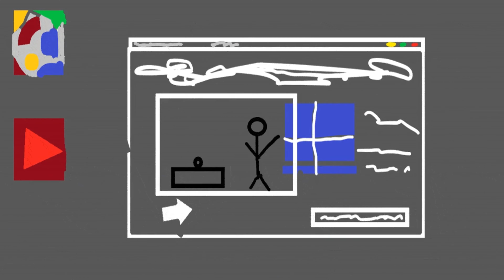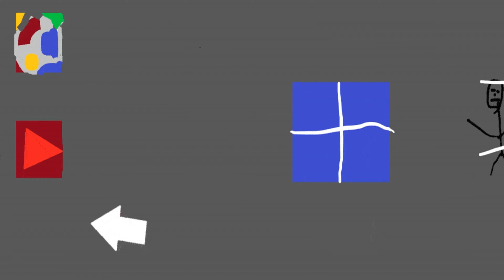Stick Man VS Mouse